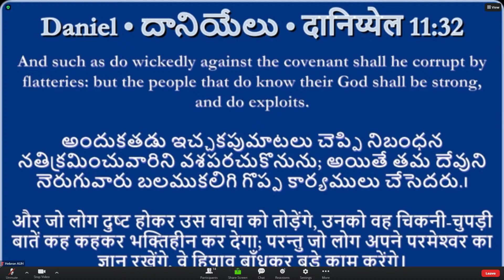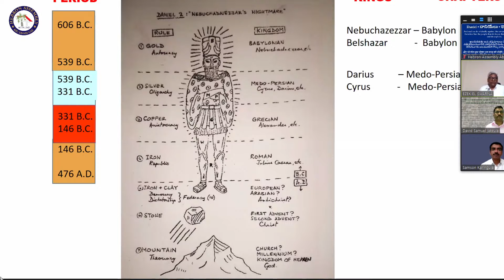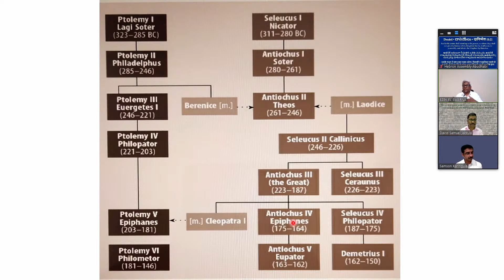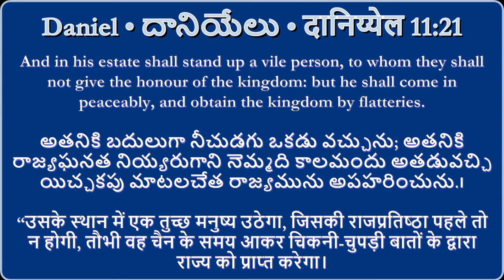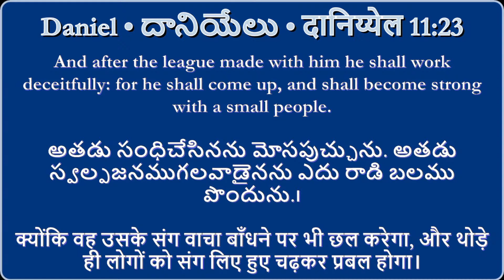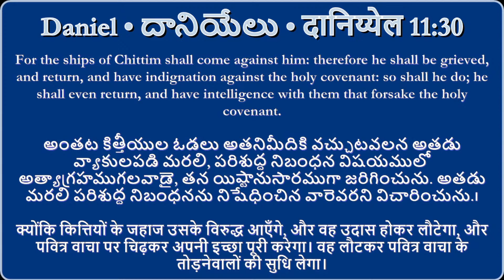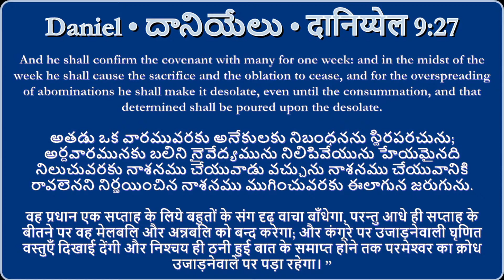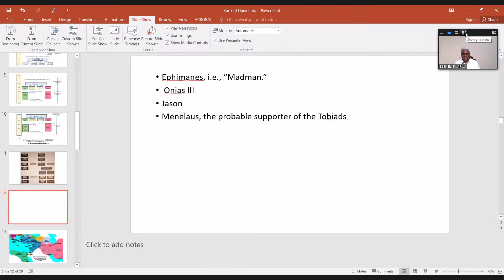BIBLE STUDY| HEBRON ASSEMBLY ||ABU DHABI || 05.08.2021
Hebron Assembly, Abu Dhabi - A branch of indigenous church planted by  Bro. Bakht Singh - We are gathering for Worship on every Friday at Evangelical Church Center, Abu Dhabi.